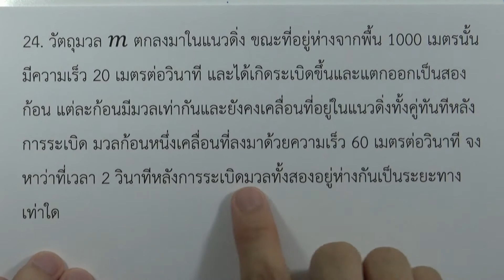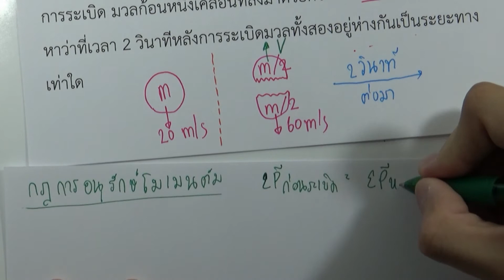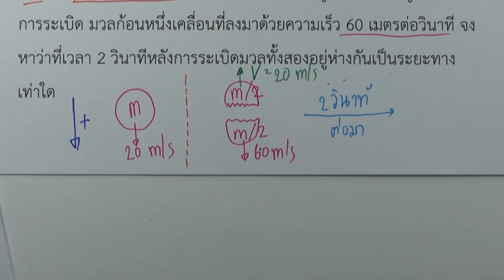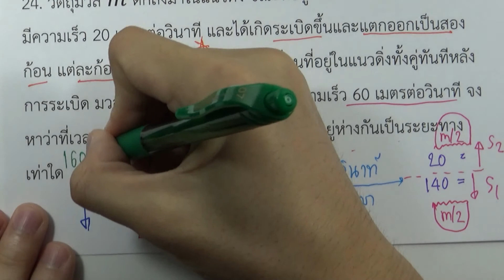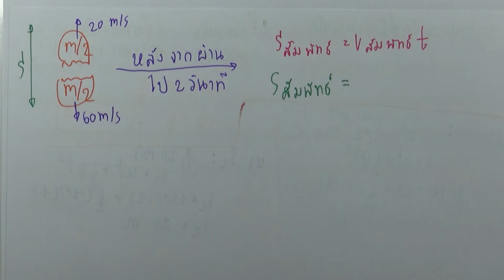แบบฝึกหัด โมเมนตัมและการชน ข้อ24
บท : โมเมนตัมและการชน